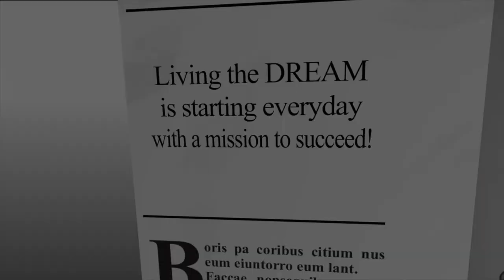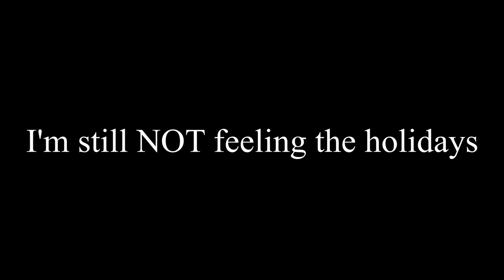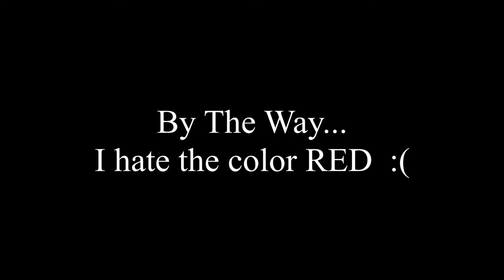GK VLOG- THIS IS NUTS!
This GK Vlog is NUTS I tell you!  It's the holiday season and I'm still trying to feel the Christmas spirit.

Sell your products hassle-free
A simple, yet powerful e-commerce platform for creators. Sell digital products, physical goods, and subscriptions all from one place

Equipment You May Want:
Atmos Ninja Assasin 4K monitor: